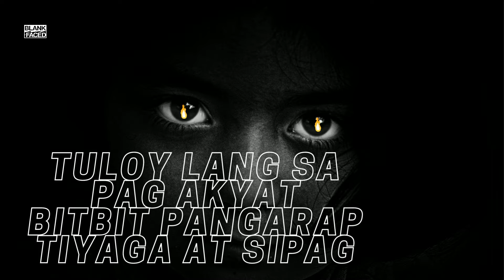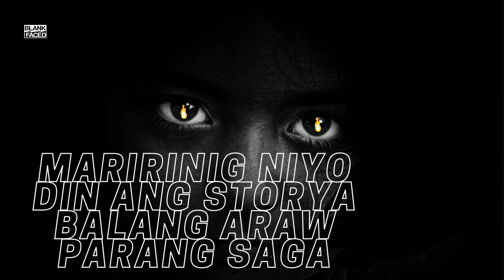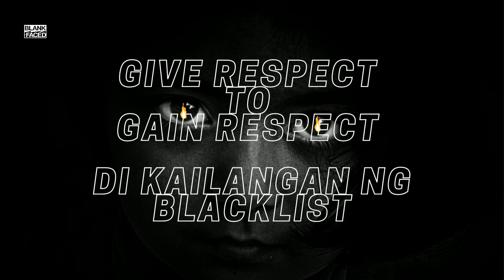MAGGØT - SLEEPING DOG (Official Lyric Video)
Written and Performed by: MAGGØT
Produced, Mixed and Mastered by: Emmery Lawan (Ems)
Video edited by: Alszyrra Bernardo